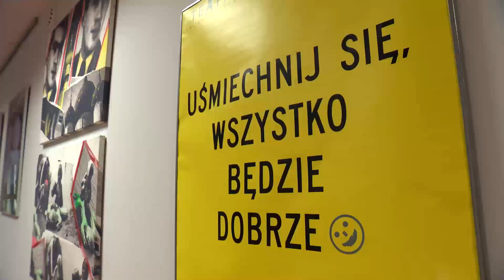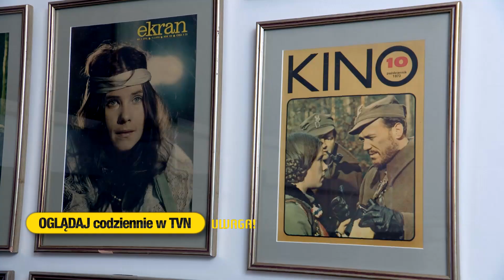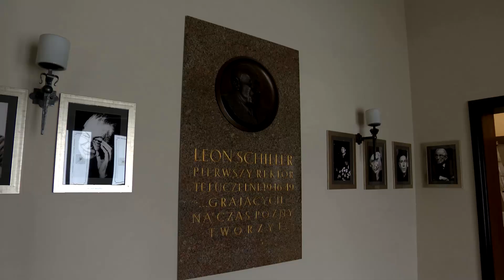Kulisy Sławy Małgorzaty Potockiej (UWAGA! TVN)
Jej życie zawodowe i prywatne to nieprzerwane pasmo przygód, poszukiwań, większych wzlotów i mniejszych porażek. Jest świetną aktorką, a od dwóch lat szefuje teatrowi w Radomiu. W Kulisach Sławy Małgorzata Potocka.